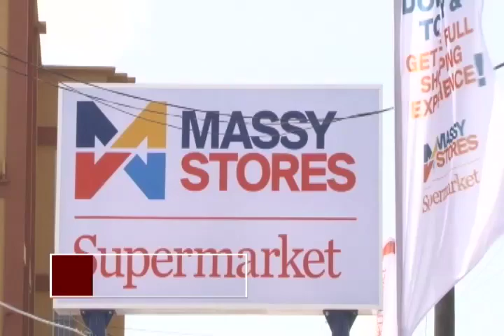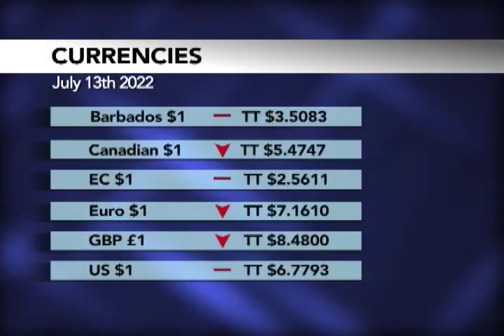BUSINESS WATCH - Wednesday 13 July 2022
In this edition of Business Watch, Denovo promises more after the delivery of first gas from the Zandolie field.
And Massy store apologises for the high price of its eggplant.
Peter Christopher tells us more...